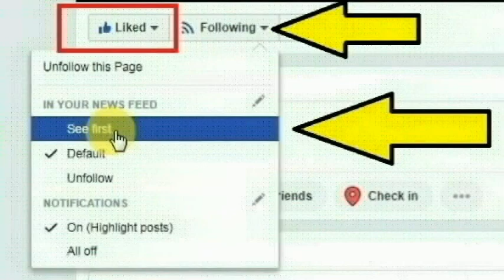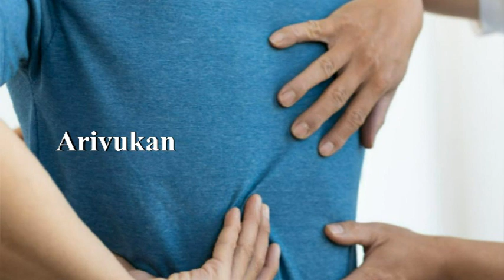இந்த உணவுகள் கிட்னியை பாதிக்கும்.. உங்கள் சிறுநீரகத்தை சரிசெய்ய முடியாத அளவிற்கு சேதப்படுத்துமாம்